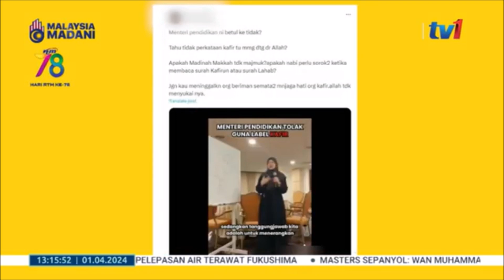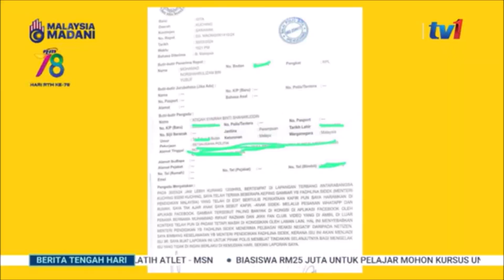1 APRIL 2024 BERITA TGH HARI - BIAR BETUL